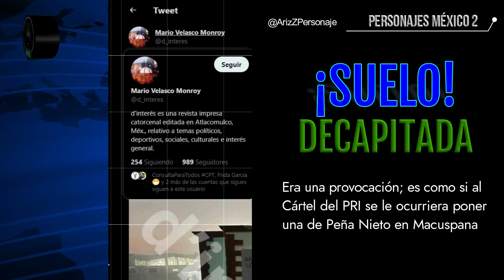A alguien no le gustó la estatua de López en Atlacomulco y ...